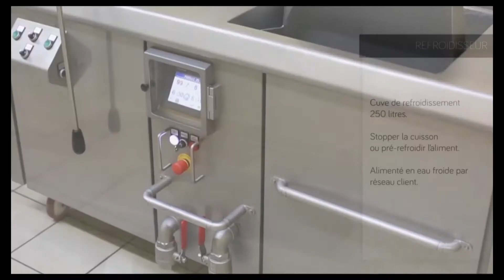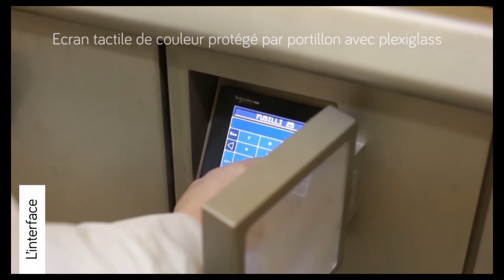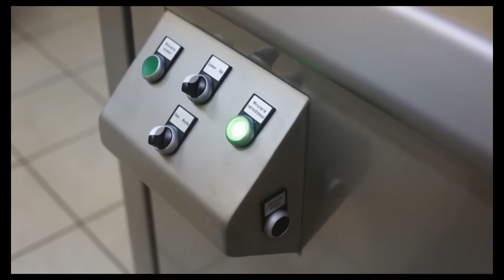CR250 FR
Enfin un équipement de cuisson véritablement HQE !
Avec le cuiseur refroidisseur, vous faites cuire pates, riz, féculents, légumes en divisant la quantité d’eau utilisée
par 8, l’énergie par 4 par rapport à une cuisson classique.

Les manipulations de produits sont extrêmement réduites, ce qui diminue significativement la pénibilité du poste
et l’exposition à des produits brulants.

Le cuiseur refroidisseur est un investissement rentable à moyen terme, avec en plus la satisfaction de contribuer
au développement durable.

Capacité de production : 150 kg/h à 200 kg/h.